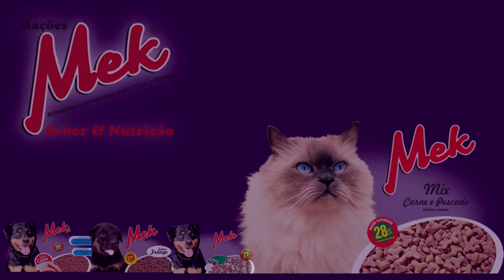MTG E TAPENSE SERÃO HOMENAGEADOS EM EVENTO NA CÂMARA DE VEREADORES